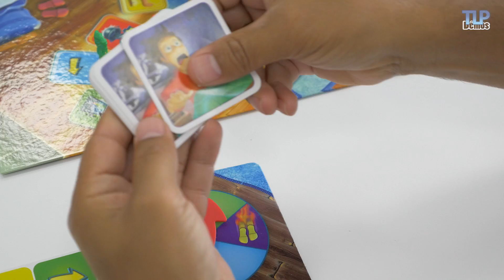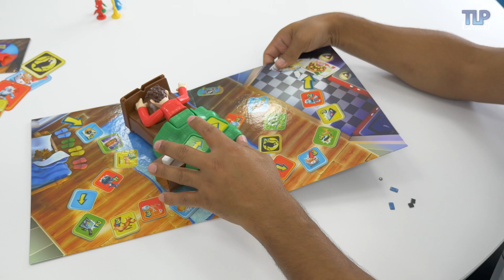Réveille pas papa - Démo du jeu de société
Dans ce cultissime jeu adoré des tout-petits, il va falloir faire preuve d'une grande discrétion afin de pouvoir atteindre le succulent gâteau au chocolat qui se trouve dans le réfrigérateur. Chaque bruit peut être fatal pour chacun des joueurs même si l'on marche sur la pointe des pieds ! Eviter les obstacles et ne pas réveiller Papa qui dort paisiblement, beaucoup d'enfants l'ont tenté ; vont-ils réussir à faire aussi bien avec le jeu Réveille pas papa de Goliath ? Nous nous sommes prêtés au jeu et avons nous aussi essayé de laisser Papa ronfler tranquillement dans son lit...

Démonstration : Sébastien, Ylyass, Lydie et Marie
Script : Marie
Présnetation : Emilie
Vidéo et montage : Jean-Christophe